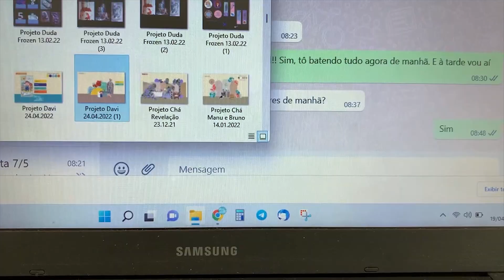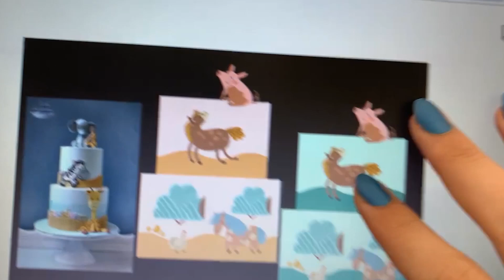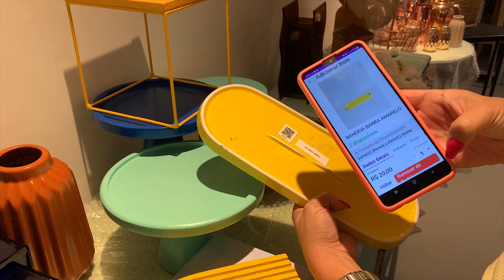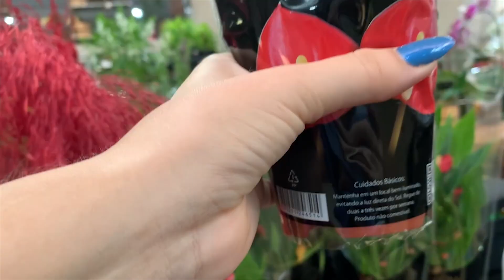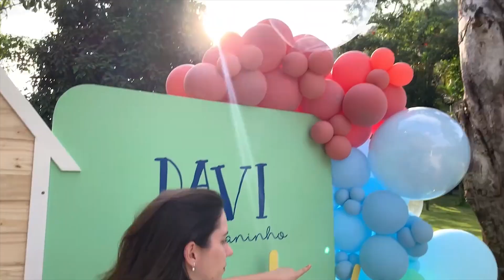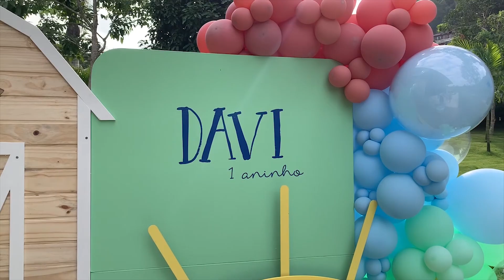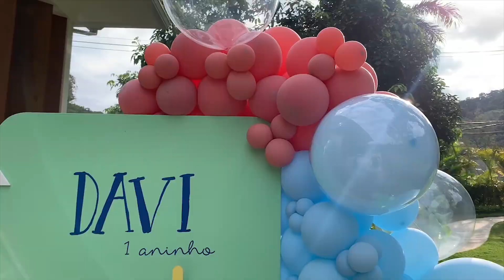SEGREDOS REVELADOS | 2 festas cheias de tendência | Mania de Fita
Preparativos e bastidores de um final de semana com 2 festas lindas. Com os temas Alice no país das maravilhas e fazendeiro Davi.

Montamos decorações cheias de personalidade com Tendências para as festas de 2022. Utilizamos cilindros orgânicos e painel com pintura artística, que ficou lindo para o aniversário da Helena. Para o fazendeiro o elemento Sol que ficou lindo para o aniversário do Davi.

Você já assistiu o vídeo de TENDÊNCIAS DE FESTAS PARA 2022?

Deixem seus comentários, vou adorar respondê-los. Não se esqueçam de assinar o canal!